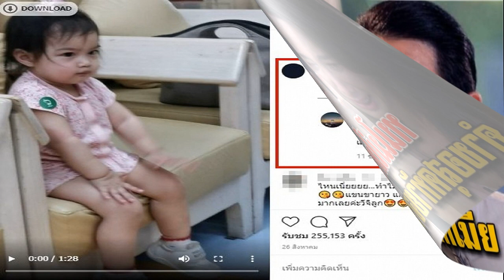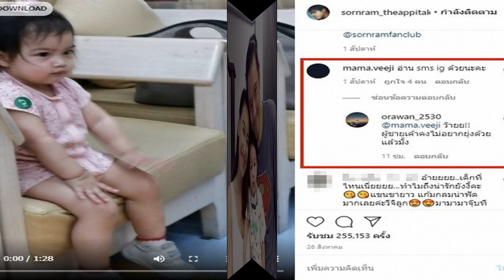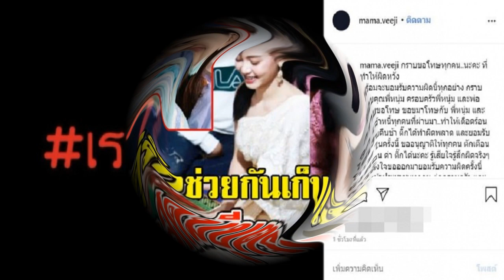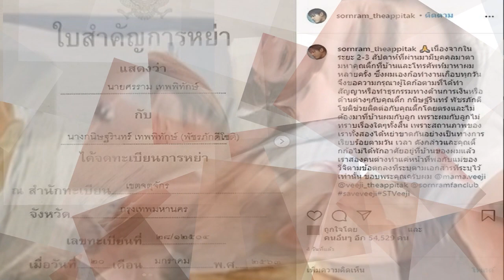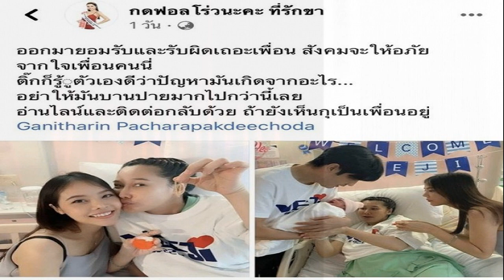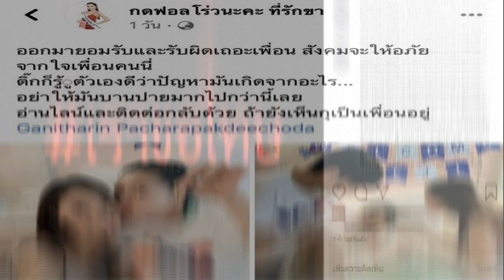คำขอสุดท้าย ติ๊ก บิ๊กบราเธอร์ ถึงอดีตสามี หนุ่ม ศรราม โพสต์ดังกล่าว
ด้านฝั่งของอดีตสามี ล่าสุดนั้น ทางทีมข่าวได้ข้อมูลจากฝั่ง หนุ่ม ศรราม ภายหลังอดีตภรรยา ติ๊ก เปิดเผยถึงปมหย่าโดย หนุ่ม ศรราม กล่าวในรายการว่า

สิ่งที่ติ๊กพูดเปิดใจในรายการดัง มีบางอย่างจริงบ้าง ไม่จริงบ้าง แต่ขอให้ปล่อยผ่านจุดนี้ไป เพราะไม่อยากต่อความยาวสาวความยืด ยืนยันจะไม่มีการออกมาให้สัมภาษณ์อย่างแน่นอน เพราะอยากให้เรื่องจบแค่ตรงนี้ หากติ๊กตั้งใจทำงานทำการ เป็นคนใหม่ มีชีวิตที่ดีขึ้น ตนก็จะโอเคเพราะเขาคือแม่ของลูก อยากให้เขามาดูแลลูก แต่หากเป็นในตอนนี้ ดูแล้วคงจะไม่พร้อมจริง ๆ